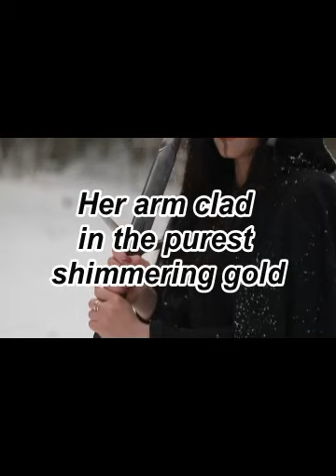Putin and the Sword of Shaska (not so deep fake satire)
How did Putin become President? Having some fun with the sword of Shaska.

Short sword video insert courtesy of Valiantsin Konan from Pexel.